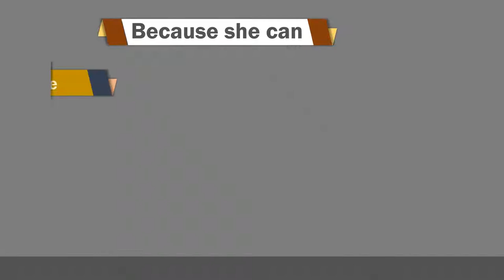Sales video modifiable template